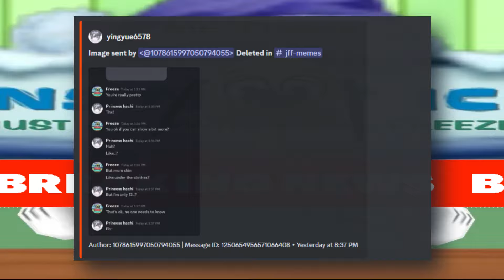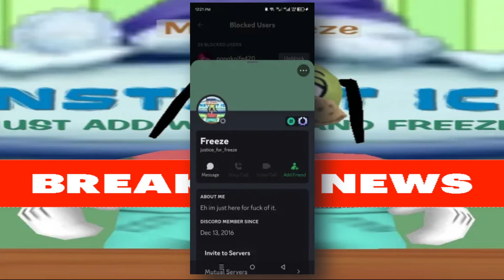This Twitch Streamer is Trying to SLANDER Me? (Ft. Judge Judy)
An irrelevant Twitch streamer tried to fake serious allegations against Freeze on Thursday.